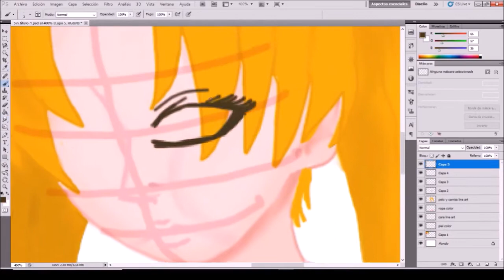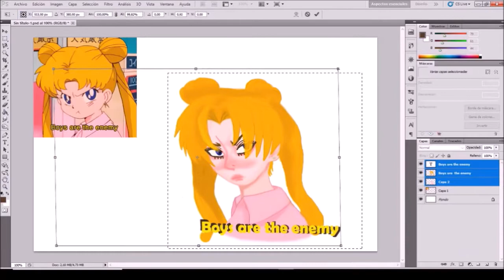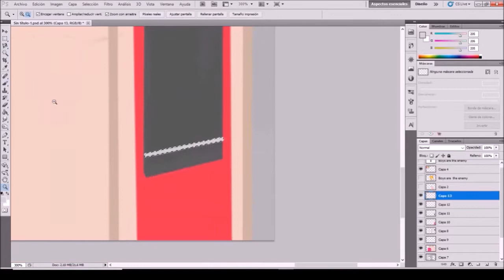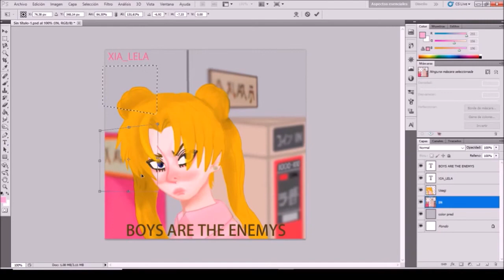SpeedPaint-SailorMoon-Xia_Lela-AdobePhotoshop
Hi!! I'm Xia!
I hope I didn't disappoint you with this first video, I was a little unsure whether to upload it or not ,·v·,

Program I use to record: OBS Studio
Program I use to draw: Adobe Photoshop

SONG THAT I UTILICED IN THE VIDEO;【ももクロMV】MOON PRIDE / ももいろクローバーZ
SONG THAT I UTILICED IN THE END: Gusttavo Lima - Balada (Tchê Tchê Rere)